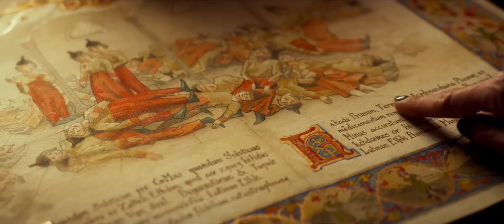NOËL & CIE Bande-annonce officielle MK2 l MILE END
Bande-annonce officielle du film NOËL & CIE réalisé par Alain Chabat. En salles au Québec le 6 décembre 2017 !
Avec Alain Chabat, Audrey Tautou, Pio Marmai

Rien ne va plus à l'approche du réveillon : les 92 000 lutins chargés de fabriquer les cadeaux des enfants tombent tous malades en même temps ! C'est un coup dur pour Santa (Claus), plus connu sous le nom de Père Noël... il n'a pas le choix : il doit se rendre d'urgence sur Terre avec ses rennes pour chercher un remède. À son arrivée, il devra trouver des alliés pour l'aider à sauver la magie de Noël.